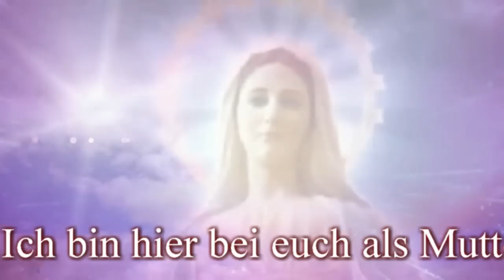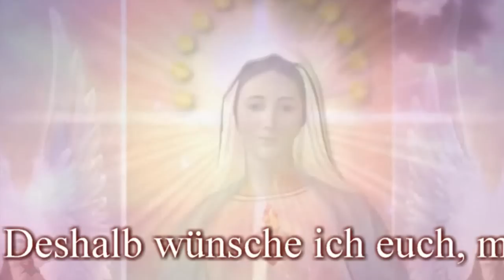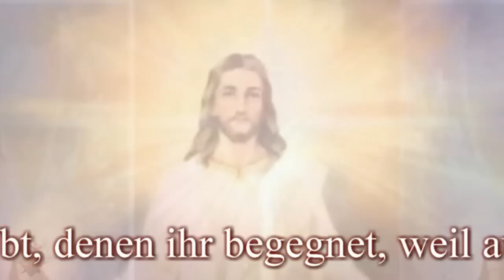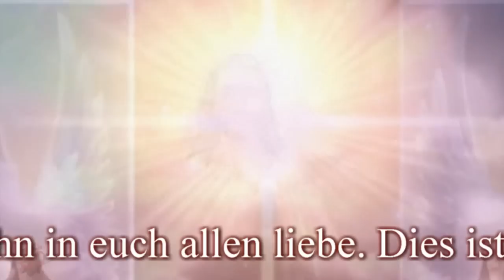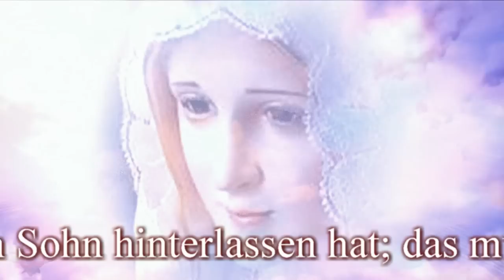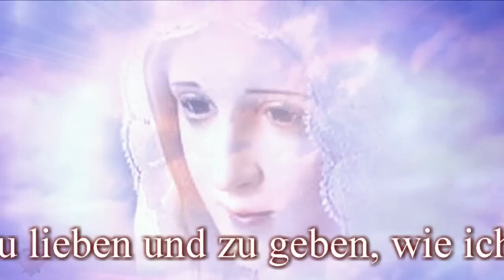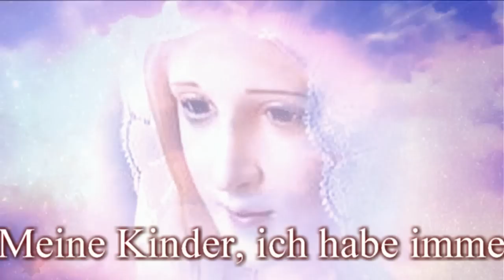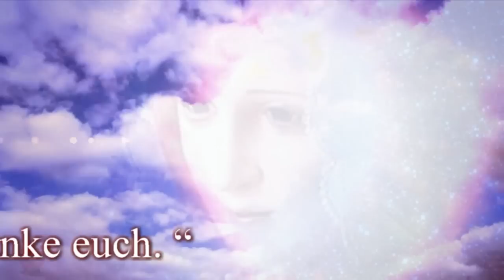Madonna von Medjugorje ❤ Botschaft, 2. Januar 2015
„Liebe Kinder! Ich bin hier bei euch als Mutter, die euch helfen möchte, die Wahrheit zu erkennen. Während ich euer Leben auf der Erde lebte hatte ich die Erkenntnis der Wahrheit und damit ein Stück des Paradieses auf Erden. Deshalb wünsche ich euch, meinen Kindern, das Gleiche. Der himmlische Vater möchte reine Herzen, erfüllt mit der Erkenntnis der Wahrheit. Er möchte, dass ihr all jene liebt, denen ihr begegnet, weil auch ich meinen Sohn in euch allen liebe. Dies ist der Anfang der Erkenntnis der Wahrheit. Euch werden viele falsche Wahrheiten angeboten. Ihr werdet sie bezwingen mit einem Herzen, das durch Fasten, Gebet, Buße und das Evangelium gereinigt ist. Das ist die einzige Wahrheit und es ist die Wahrheit, die euch mein Sohn hinterlassen hat; das müsst ihr nicht sehr betrachten. Von euch wird ersucht, zu lieben und zu geben, wie ich es tat. Meine Kinder, wenn ihr liebt, wird euer Herz ein Zuhause sein für meinen Sohn und mich, und die Worte meines Sohnes der Leitfaden in eurem Leben. Meine Kinder, ich werde euch, die Apostel der Liebe, benutzen, um all meinen Kindern zu helfen, damit sie die Wahrheit erkennen. Meine Kinder, ich habe immer für die Kirche meines Sohnes gebetet, so erbitte ich das gleiche von euch. Betet, dass eure Hirten mit der Liebe meines Sohnes erstrahlen. Ich danke euch. “